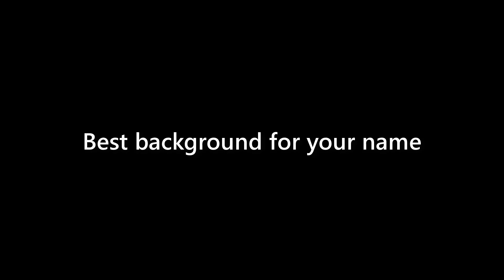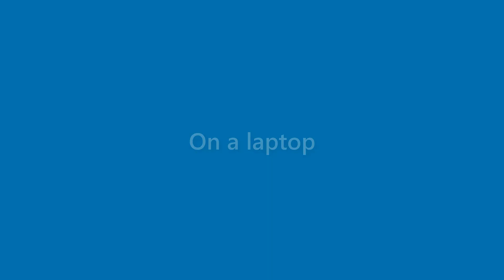Callie Puckett - appearance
Name Look - Callie Puckett - appearance. In this video we present "Callie Puckett" name look and feel in various scenarios.
This video will cover:
How does "Callie Puckett" look as a personal letterhead?
How does "Callie Puckett" look on a business card?
How does "Callie Puckett" look on a computer/laptop screen?
How does "Callie Puckett" look with different background colors?
How does "Callie Puckett" look with various fonts?